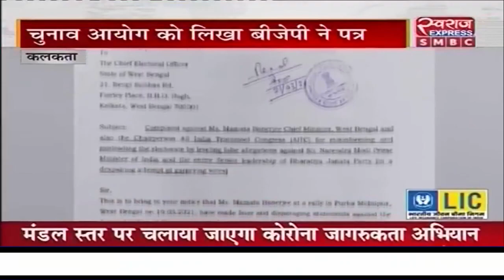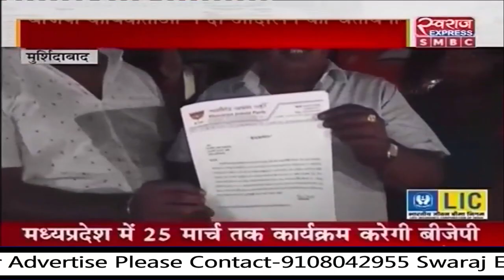Bengal Metro Express...!22-03-2021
Bengal Metro Express..